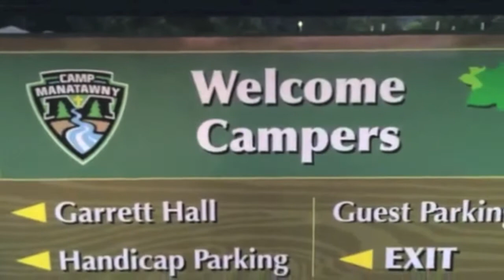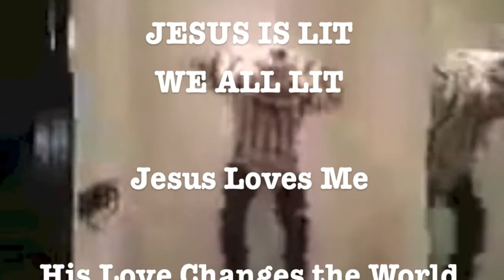A Day at Camp Manatawny (Running Man Challenge) INT '16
at
Camp Manatawny Intermediate Week 2016